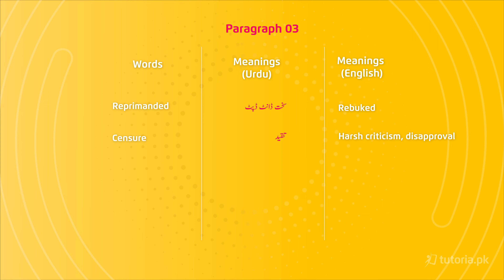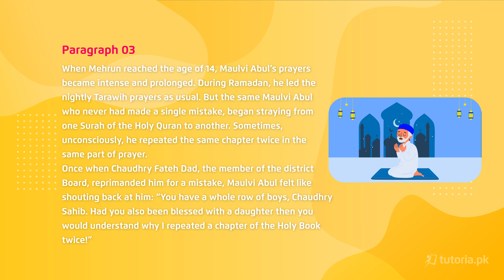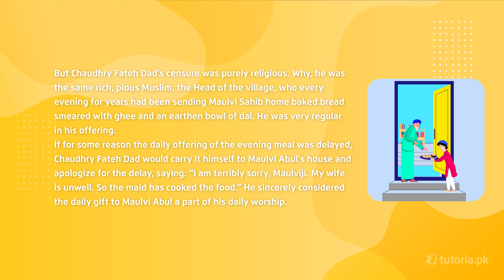English Class 11 | Punjab Board | Ch 13 | Paragraph 3 | in urdu | tutoria.pk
Let’s take a look at the Chapter 13 of English of Grade 11 Punjab Board “God be Praised”.

The moral lesson of the story is that if we have faith in God Almighty all our problems are solved y the grace of Allah. We should be contented with our lot. In this lesson, you will learn Reading Comprehensions, question answer, words meaning, Grammar and much more.

In this video, you will study English Grade 11 Chapter 13 Topic 3 "Paragraph 3" by instructor Zil e Huma khan.